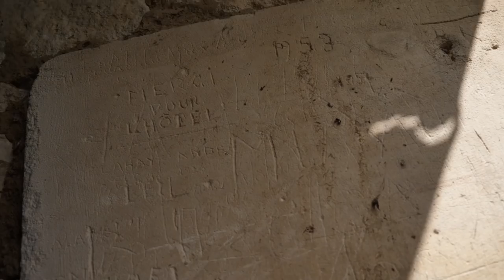MAISON ABANDONNÉE , ONT S'EST FAIT REPÉRÉ 🏠 - urbex (fiido m1 pro)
Urbex on visite des maisons abandonnées